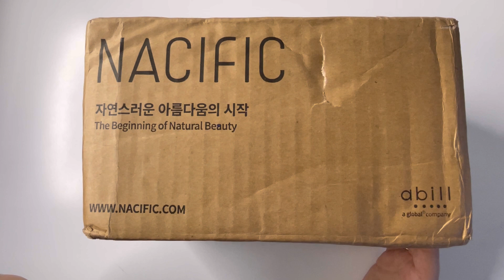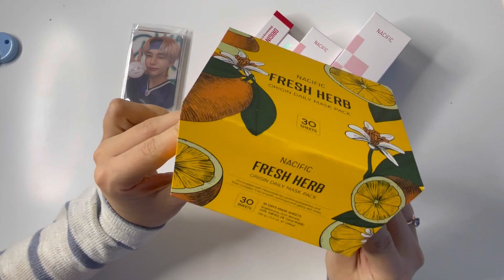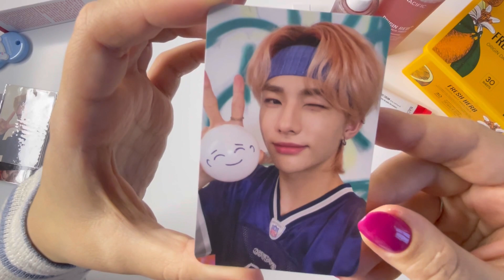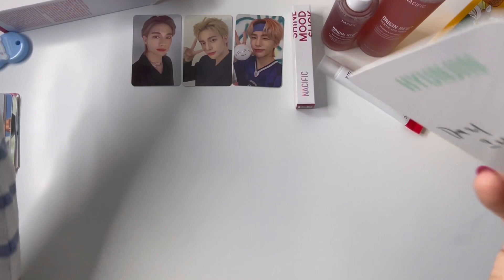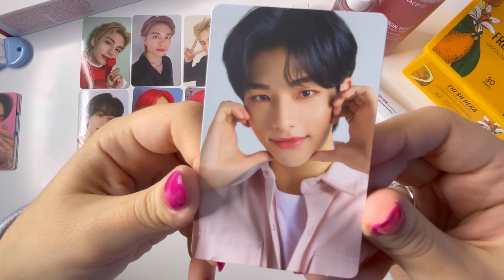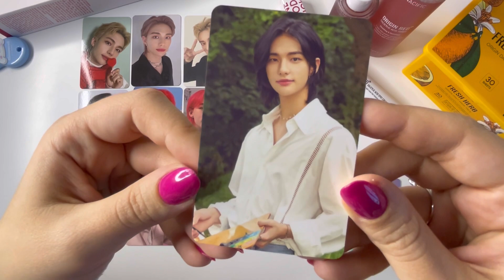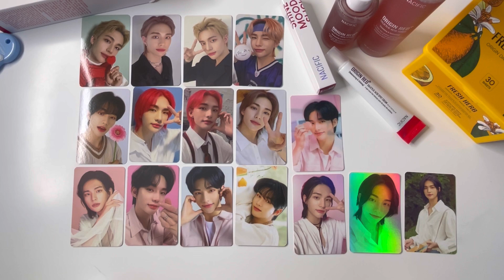💗 Полная коллекция карт Хёнджина от Nacific 💗 Распаковка коллаборации Stray Kids x Nacific 💗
Внезапно я собрала коллекцию карт Хёнджина от Ницифик за одну распаковку ~

Ника 💕